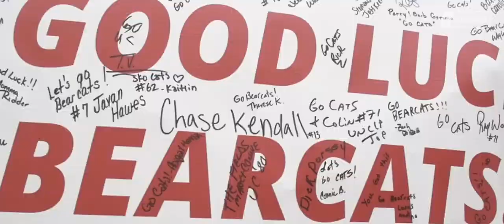2018 Military Bowl Highlight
The Bearcats defeat Virginia Tech 35 to 31 in the 2018 Military Bowl.